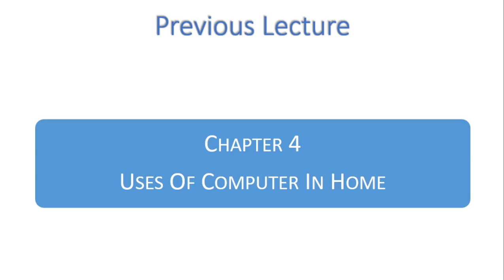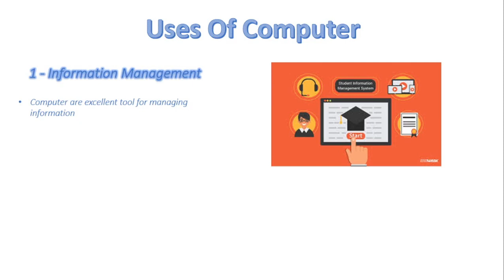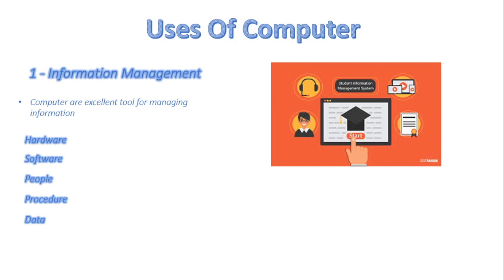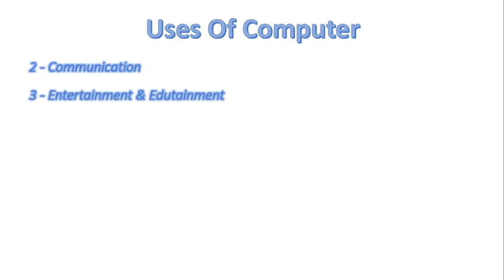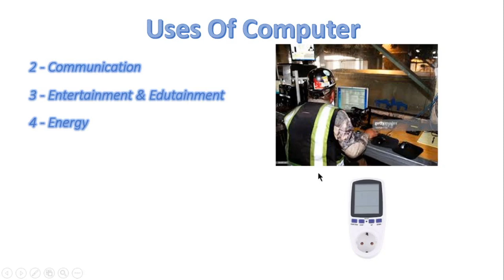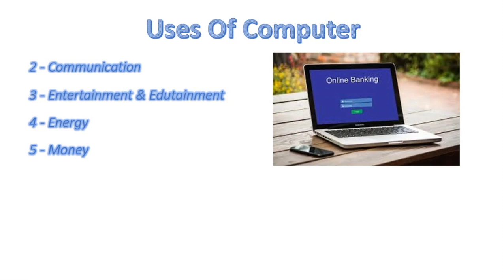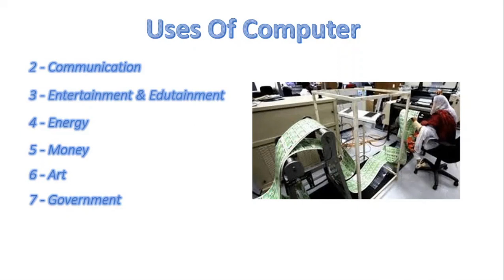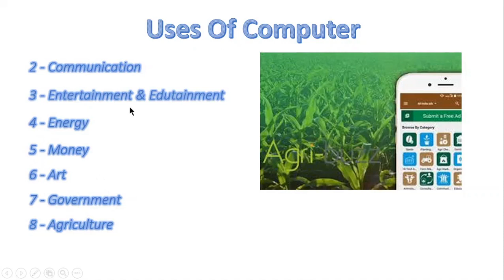FSc Computer Science Book 1, CH 4, LEC 72:Uses Of Computer In Different Fields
In this video, we will cover
Uses of computer in
- Agriculture
- Entertainment
- Energy
- Money
- Art
- Government
- Information
- Communication